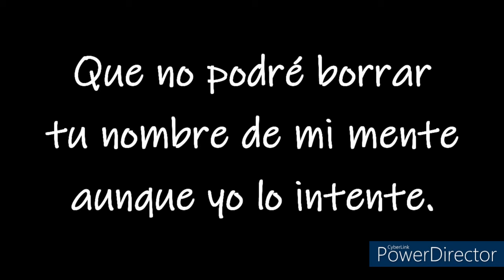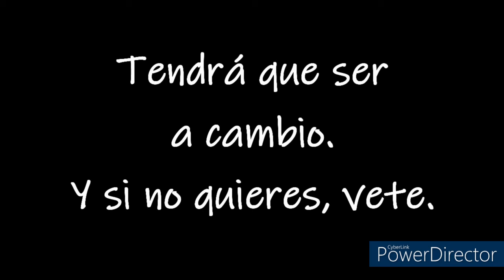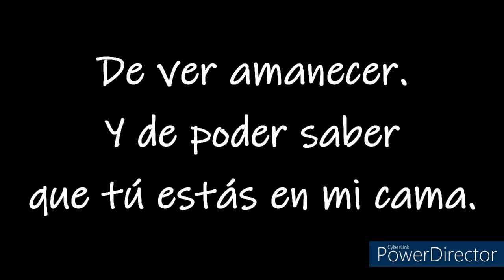A cambio de que - Marisela (Con letra)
¿A cambio de qué?.
De despertar en ti.
De recorrer mi cuerpo cada madrugada.
De ver amanecer y de poder saber.
Que tu estas en mi cama.
Y pasado el tiempo.
Yo pueda sentir que sigo siendo amada.